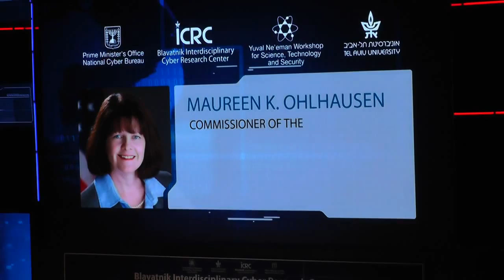00027+28+29 slil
Cybersecurity and Privacy - Views from Government,
Industry and Academia

Chairman: Omer Tene, Vice President of Research and Education, International Association of Privacy Professionals
Maureen K. Ohlhausen, Commissioner of the Federal Trade Commission, USA
Amit Ashkenazi, Legal Advisor, Israeli National Cyber Bureau (INCB)